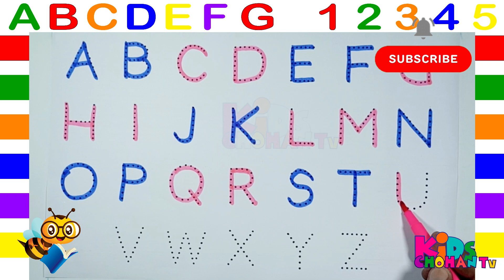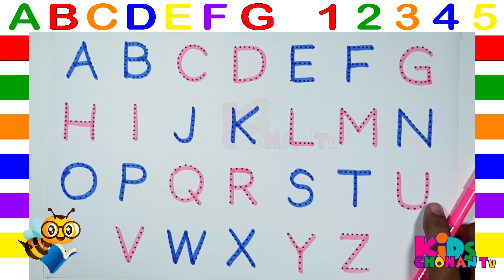Abc Dotted Tracing, English Alphabet Writing, Preschool learning abc alphabets kidschohantv 630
Easy Drawings for Kids How to draw a cute kitty for kids & toddlers, Ronda De Las Vocales Canticuentos Canción Infantil LOS NÚMEROS del 1 al 10 Canciones de los números Vídeo educativo para aprender a contar Cantando los Números Canciones y Clásicos Infantiles SON LOS NÚMEROS DEL 1⃣ AL 🔟 Luli Pampín 💖 Ft. La Brigata Canterina EL ABECEDARIO de la A a la Z Vídeo educativo para aprender las letras.
A For Apple B For Ball I Abcd Song I Abcd Rhymes I Abc Song Nursery Rhymes I Happy Bachpan, Phonics Song with TWO Words A For Apple ABC Alphabet Songs with Sounds for Children, ChuChu TV Classics Numbers Song Learn to Count from 1 to 10 Nursery Rhymes and Kids Songs अ से अनार Hindi Varnamala Geet Hindi Phonics Song
More Hindi Rhymes for Children, ChuChu TV Phonics song ABC alphabet learn to ABC 123 counting one two three four preshcool toddlers Shapes.
Phonics song 1 to 100 counting learn to count one two three numbers song, Phonics Song with TWO Words More ChuChu TV Nursery Rhymes & Toddler Learning Videos
Alphabet Animals & More Phonics Songs, Alphabet Livestream How To Draw Paint And Learn ABC alphabet Learn Colors with Colorful Monster Candy Shop Halloween Colors, Scary Rhymesp pinkfong & Hogi.
Counting from 1 to 10 english, phonics song alphabet songs learn alphabet cepat pintar bahasa inggris nurseryrhymes songs, Body Parts for Kids Learn Body Parts Hands Eyes Legs Nose Ears & MoreLucas & Friends, ABC Alphabet Song ABC Song Collection, The Alphabet Song Learn Letters with Giligilis Super Simple Songs Nursery Rhymes for Kids, abecedario, Hoe Heet Jouw Huisdier? Leren Over De Namen Van Dieren!, Jugando con la Plastilina, TU HIJO APRENDE ALEMÁN CON ESTE CUENTO CORTO BILINGÜE INFANTIL, Baila con Loli la Gatita Música para Niños Canciones Infantiles AMIGOS ANIMALES, Soy una Serpiente Canciones Infantiles La Granja de Zenón, abcd abcd song counting 1 to 10, Aprende las Figuras Geométricas Canción Infantil, Hickory Dickory Dock Rimas Infantiles Para Niños De Jardín De Infantes, La Vaca Lola Canciones de La Granja de Zenón, Los Pollitos Dicen Pio Pio La Vaca Lola Canciones Infantiles para niños LooLoo Kids, abc abecedario abecedario alphabet el abecedario videos del abecedario.

Preschool learning
ABC Song
Learning Alphabet With Animals
Super Simple
Karaoke Kids Songs
More Nursery Rhymes
ANG NAWALANG BATA AT ANG LARO NG MANGKUKULAM ✨🧚
Engkanto Tales
Mga Kwentong Pambata Tagalog
AKO AY MAY LOBO
Baby Dance
Scooby Doo Pa Pa
Learn To Read Save The Animals
الألوان Colours باللغة العربية والإنجليزية
Fun ABC Phonics Chant for Kids
Letter Sounds and Actions A to Z!
Learn Counting 1- 100
Easy NumbersSong In English For Kids Beginners
1-100 Rhyme
abc phonis song
Easy Sight Words for Kids
Fun Sight Words Song
Easy Reading Practice
Phonics for kindergarten
Days of the week
Learn seven days of the week for kids
Fruits Name in Hindi and English
fruits name
फलों के नाम
20 fruits
The Syllable Song from ABCs Singing the Sounds Courses
¿Quién rompe la piñata?
A Ram Sam Sam
Canciones Infantiles para niños
Canciones para Bebés
¡Aprende las Figuras Geométricas!
Canción Infantil
Hickory Dickory Dock Rimas Infantiles Para Niños De Jardín De Infantes
Canciones de La Granja de Zenón 2
Juegos
Aventuras y Diversión
Música para Niños
Canciones Infantiles
AMIGOS ANIMALES
¡El Baile de las Letras T, N, B, y D!
Pintando Arcoíris 🌈 Canción para niños
Canción infantil